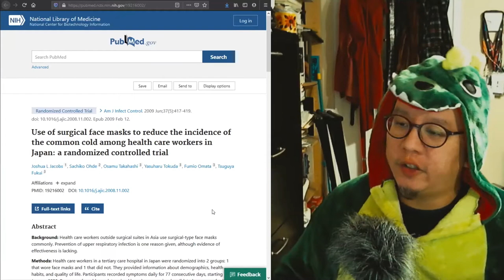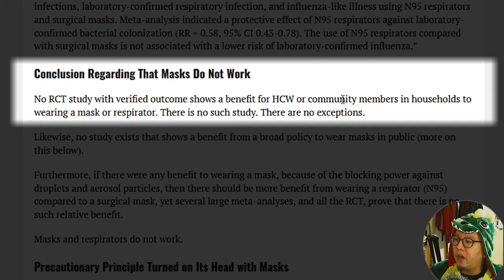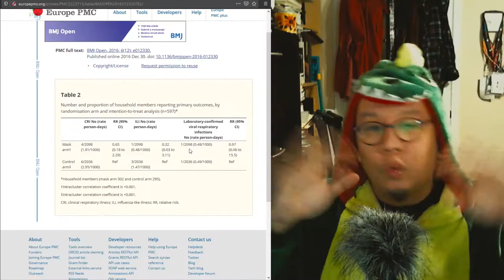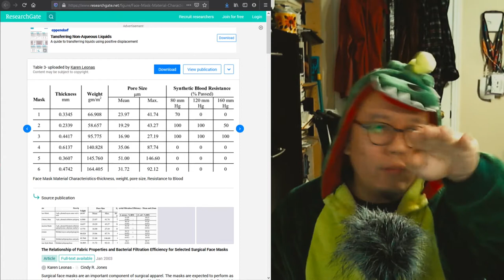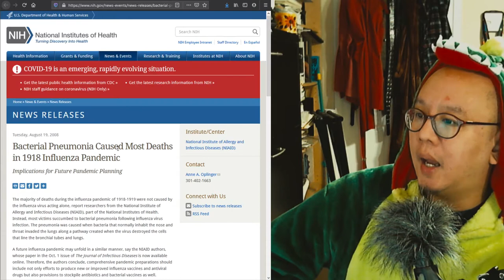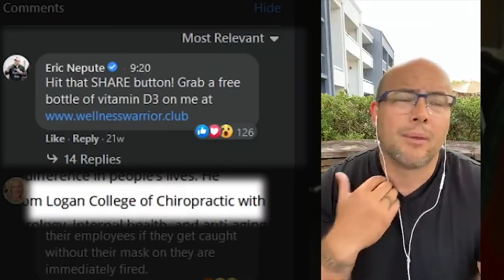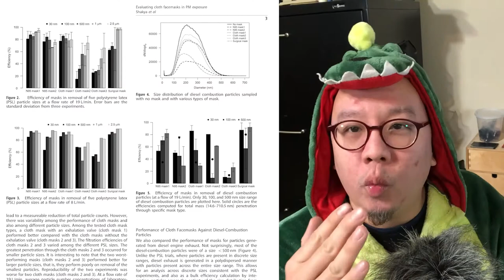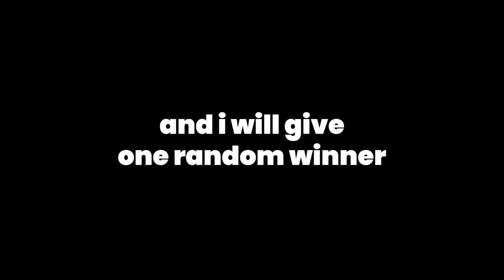Do masks work? MEGA ANALYSIS of anti-masker resources | NotADoctor Ep 2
The most controversial issue throughout the COVID-19 pandemic has been about wearing a mask or not. Vincent Stephen-Ong, who is NOTADOCTOR, looks at the claims made by anti-maskers and investigates the science that they themselves quote to back up these positions.

All resources were investigated in the course of making this video, although not all are mentioned in the interests of keeping the video as concise as possible.  Over the next while, I will be releasing individual videos with my analysis of each one.

TIMECODES:
0:00 Intro & Methodology
2:01 Do masks work?
2:43 What makes a valid study?
10:12 No RCT (Randomised Controlled Trial) shows that masks work!
20:54 Coronavirus particles should be too small to be blocked by masks
26:26 Are masks BAD for your health?
33:53 Mask education
35:20 Why mask the healthy?
35:45 Health officials said not to wear a mask!
37:58 Experts… that are… not.
41:36 Censorship is bad!
44:12 Anti-maskers are being manipulated
45:07 A couple of studies that unequivocally show that masks work
46:00 Conclusions
48:53 Bonus content